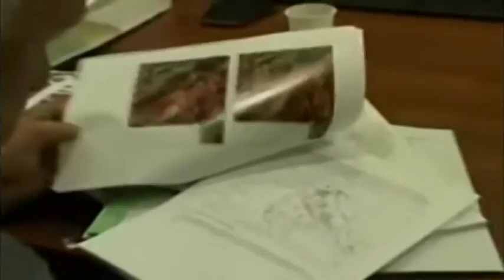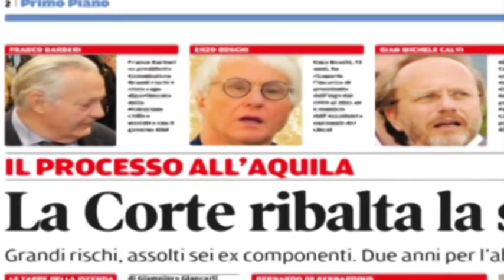Sentenza Cassazione su Commissione Grandi Rischi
Oggi a Roma si pronuncia la Cassazione in merito al processo a carico dei 7 esperti della commissione Grandi Rischi, accusati di omicidio colposo e lesioni per aver dato rassicurazioni alla popolazione aquilana a pochi giorni dal sisma del 2009. La sentenza è attesa tra stasera e domani